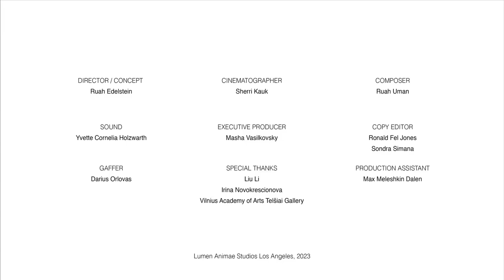TABULA RASA FILM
Film-in-the-gallery, introducing Ruah Edelstein, opening paint-on-glass monoprints series titled TABULA RASA.

Vilnius Academy of Arts Telšiai Gallery 02.09–03.04, 2023.